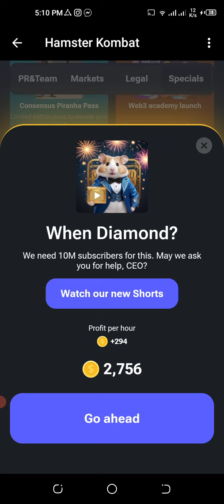Today's Daily Combo Hamster Kombat 1st July